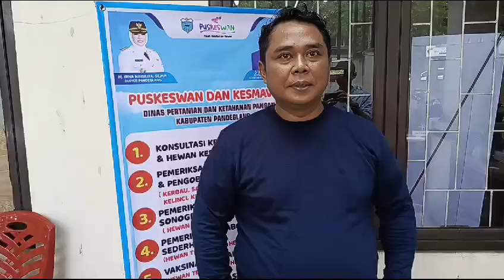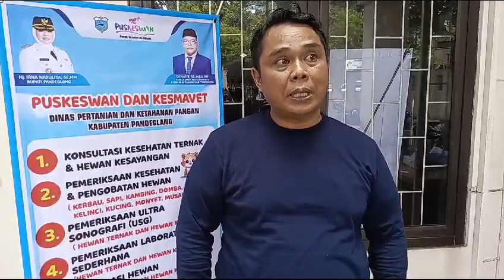RABIES DAY - Pelayanan Vaksinasi Gratis - Ini Kata Kepala Puskeswan Pandeglang - Ade Setiawan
Hari Rabies Sedunia 2024, Puskeswan Pandeglang Gratiskan Vaksin Rabies

PERINGATI hari rabies sedunia, Pusat Kesehatan Hewan (Puskeswan) Dinas Pertanian dan Ketahanan Pangan (DPKP) Kabupaten Pandeglang, memberikan pelayanan vaksinasi gratis bagi warga yang memelihara hewan penular rabies HPR seperti anjing, kera, maupun kucing.

Kepala DPKP Pandeglang Dr. Nasir mengungkapkan pihaknya menyediakan 400 dosis vaksin rabies guna mencapai tujuan Kabupaten Pandeglang bebas dari kematian akibat virus Rabies.

“Vaksinasi ini bertujuan untuk meningkatkan kesadaran tentang upaya pemberantasan virus yang menyebabkan penyakit yang paling mematikan dan untuk menyebarkan informasi penting tentang upaya pencegahannya,” katanya.

Berikut adalah beberapa liputan informasi dan video pelayanan vaksinasi rabies dalam rangka Rabies Day 2024 di Kabupaten Pandeglang tonton videonya disini 👇👇👇

Kasus Rabies di Pandeglang Nihil, Pemprov Banten Raih Penghargaan

Ratusan Hewan Peliharaan Dapatkan Vaksin Rabies Gratis di Puskeswan Pandeglang

Hari Ini Puskeswan Pandeglang Gelar Periksa Hewan Peliharaan, Beri Vitamin, Steril dan Vaksinasi Rabies Massal Gratis

Cegah Penyakit Rabies, Ratusan Hewan Peliharaan di Kabupaten Pandeglang Divaksin

Luar Biasa, Pandeglang Masih Nihil Kasus Rabies Sejak 2010

Call Center Puskeswan Pandeglang 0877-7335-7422

Layanan Whatsapp Konsultasi Dokter Hewan:

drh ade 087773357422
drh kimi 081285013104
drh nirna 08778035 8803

Puskeswan Pandeglang Tahun 2024